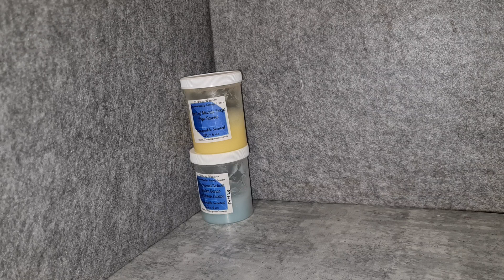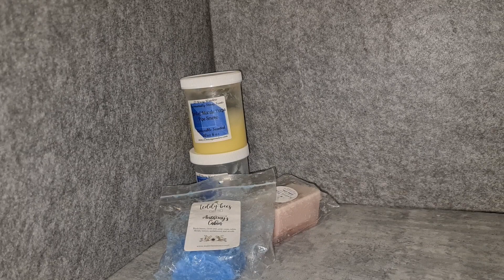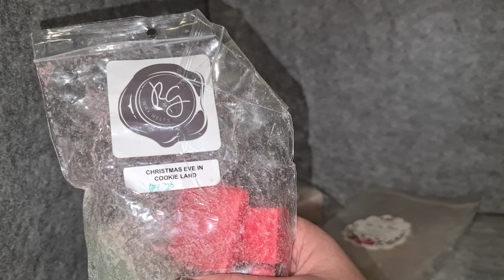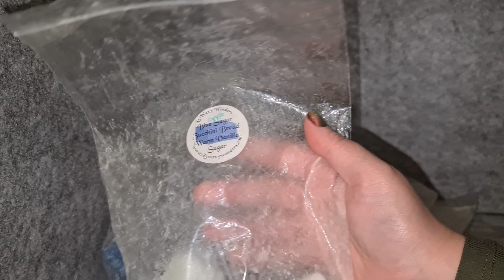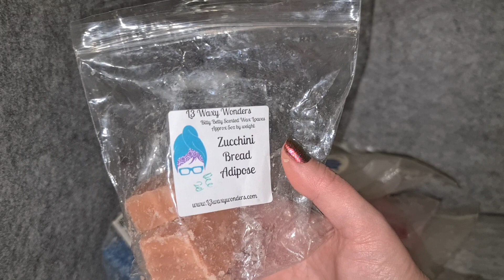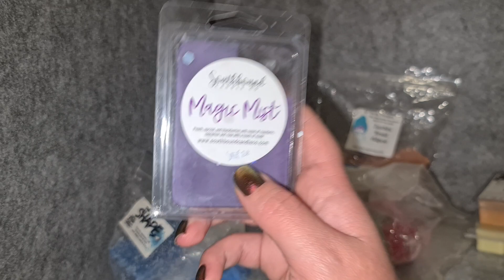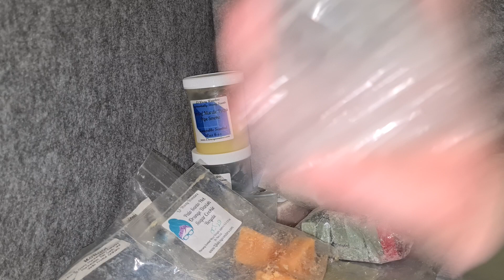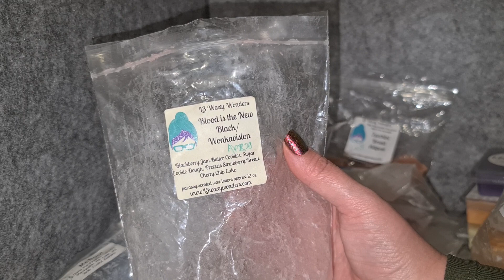Weekly Wax Unempties | Vendor Wax | March 6th 2021